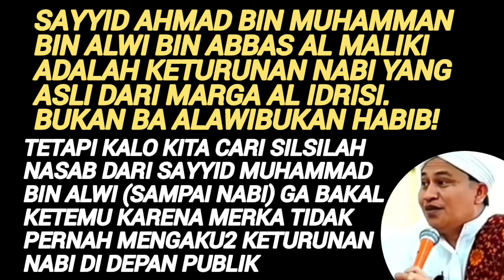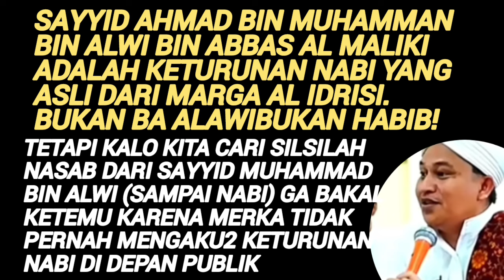KH.Imaduddin Batalkan Nasab Sayyid Alwi Al-Maliki..? Kontradiksi Dalam Ucapan Si Pembatal Nasab..!!